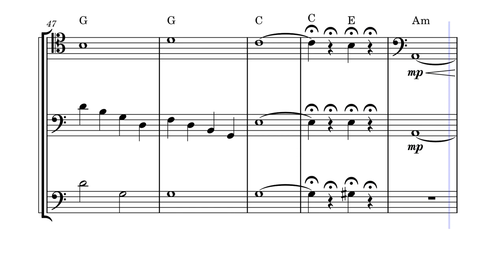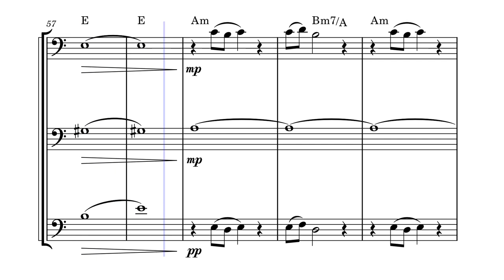Reverie for Cello - Tedd Harris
Cello would be among my favorite instruments even if I didn't play it; so what could be better than one cello?  Three of them!  (Of course the Piano Guys show everybody up with overdubs of eight.)

This recording is just computer-generated with MuseScore--this whole composition kick started with trying to see what kinds of instrument samples it has now, and overall the results have been remarkable.  Hope you like it.